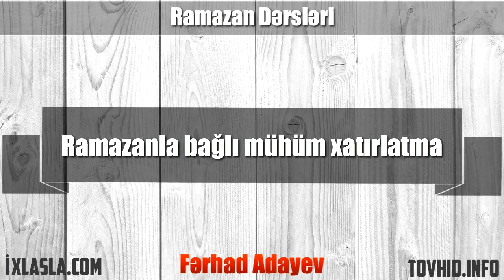Ramazanla bağlı mühüm xatırlatma - Fərhad Adayev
Ramazan dərsləri - Fərhad Adayev

tovhid.info